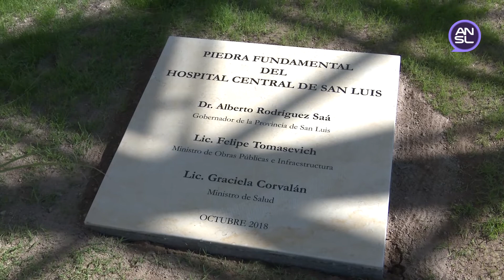Felipe Tomasevich, exministro de Obras Públicas e Infraestructura